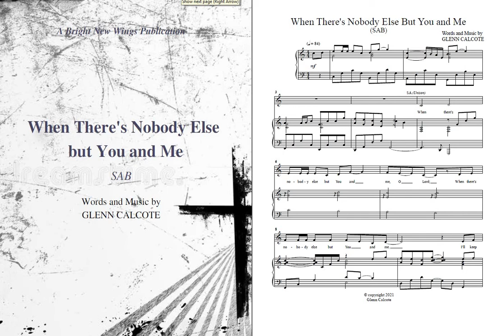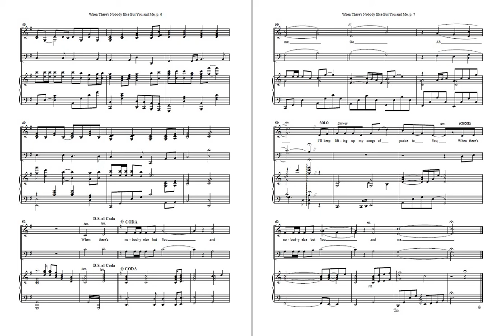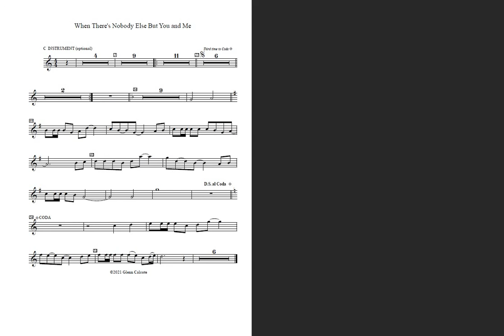WHEN THERE'S NOBODY ELSE BUT YOU AND ME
Composed this song around 1980 for my youth choir at Ancient City Baptist Church.  Copyright belonged to LifeWay for many years but now I have retained the rights to this tune.  Old school youth choir music but message still relevant today.  Available for download at SMP Press.